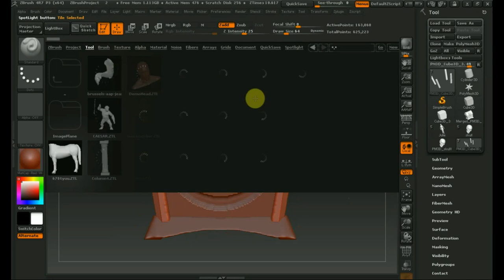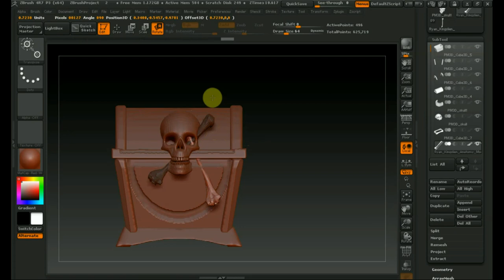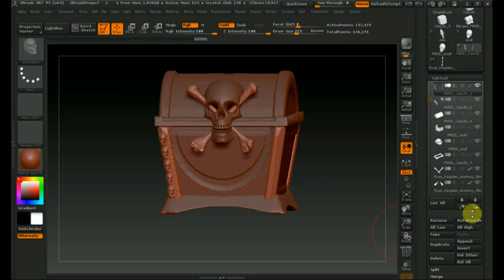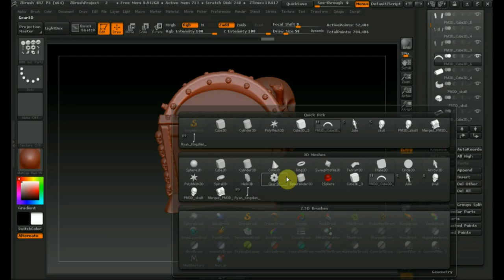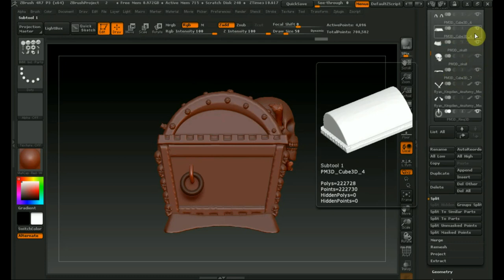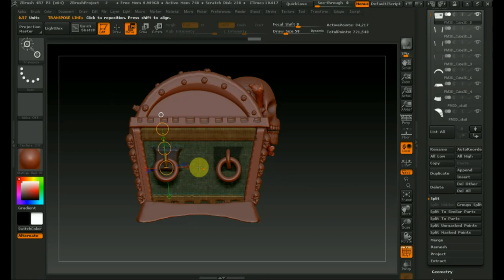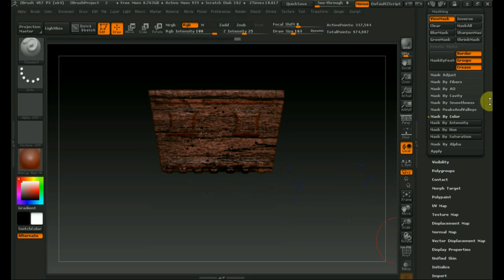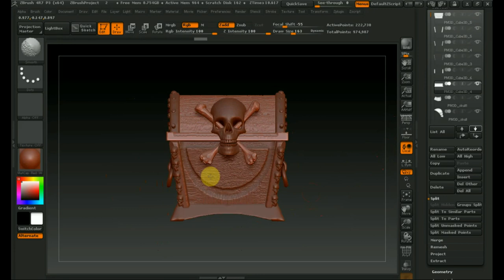Zbrush 4R7 как сделать сундук пирата 4ч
добавление деталей и текстур